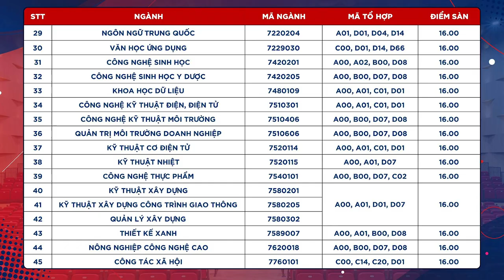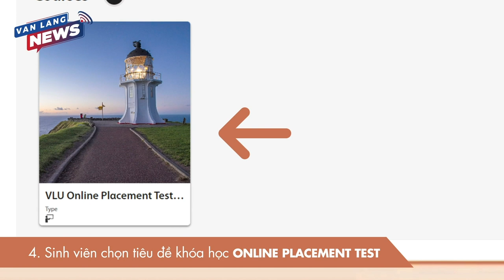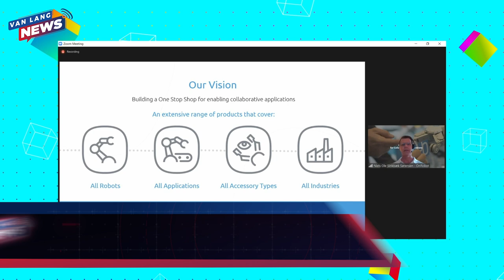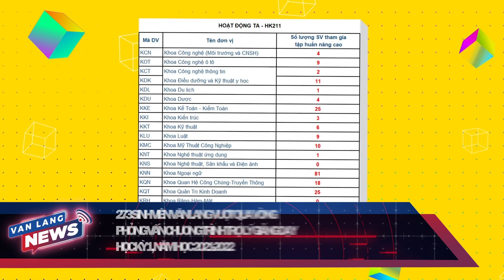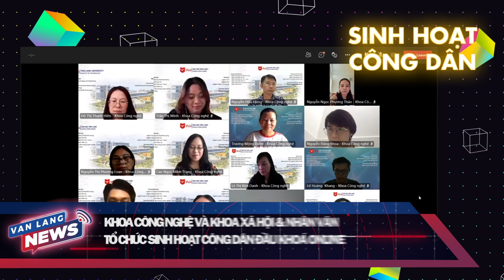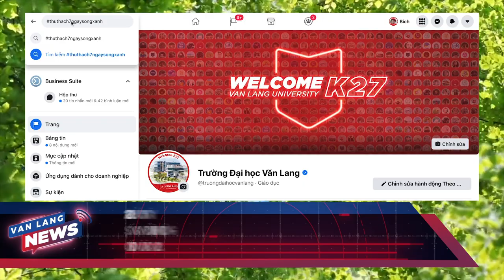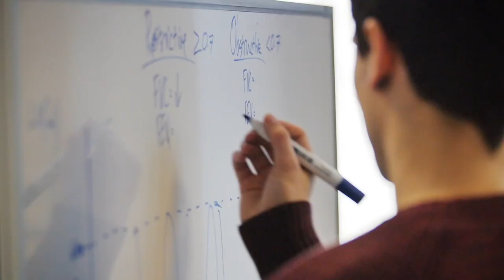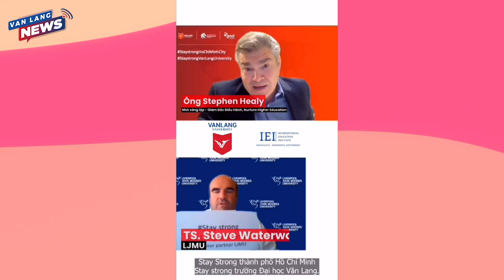VANLANG NEWS #8 | BẢN TIN TUẦN 22.08.2021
Đại dịch COVID-19 xuất hiện đã làm xáo trộn kế hoạch học tập ở nước ngoài của không ít bạn trẻ. Nhưng bao giờ cũng vậy, thách thức đi cùng với cơ hội. Trong giai đoạn hiện tại, các chương trình quốc tế học tại Việt Nam mở ra thêm lựa chọn đáp ứng nhu cầu của học sinh lớp 12 trong mùa tuyển sinh năm 2021. Ở mục Tiêu Điểm của bản tin tuần này, chúng ta sẽ cùng khám phá về những chương trình đào tạo quốc tế rất hấp dẫn tại Văn Lang nhé!